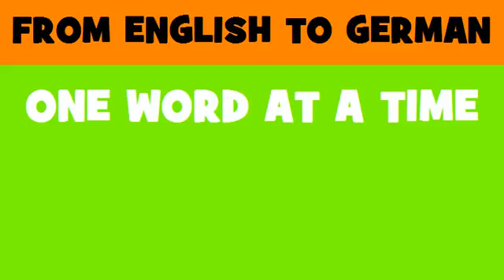FROM ENGLISH TO GERMAN = Fire brigade and rescue services